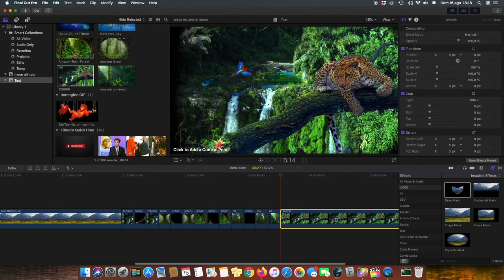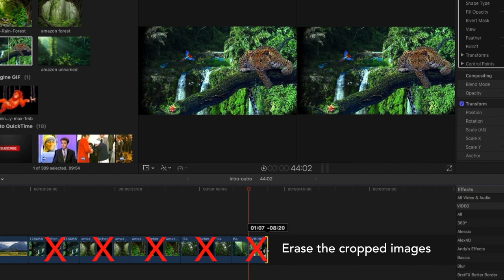2D in 3D Transformer. Free generators for Final Cut Pro X